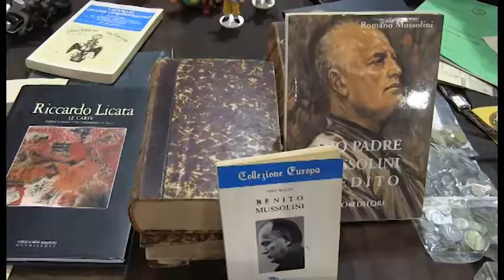Il Mercatino delle Pulci torna ad animare Arezzo Fiere